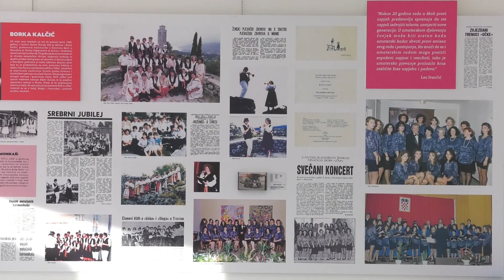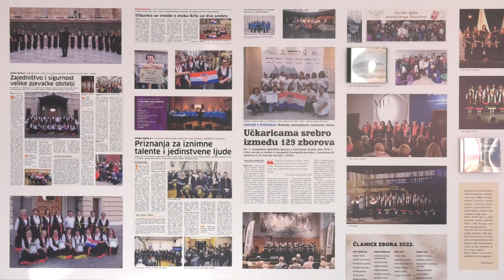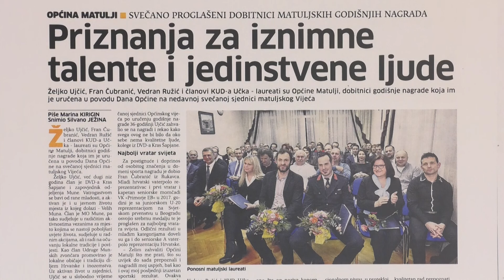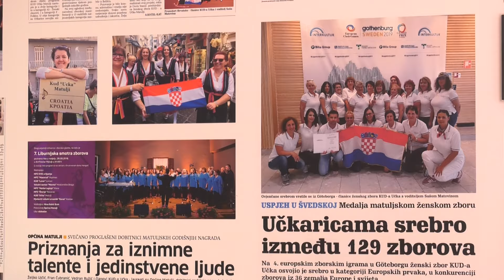Izložbom 'Svih naših 60' članice KUD-a Učka započele obilježavanje velikog jubileja